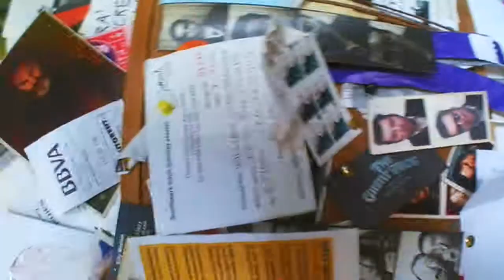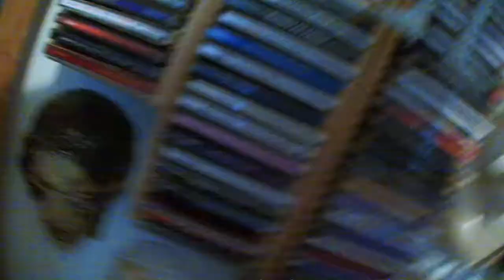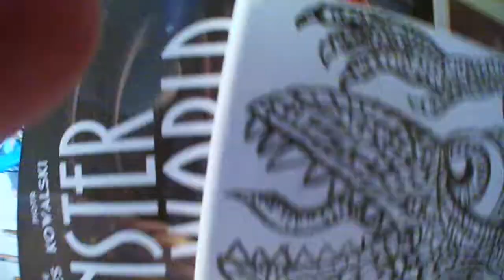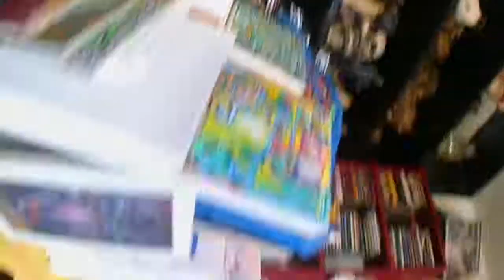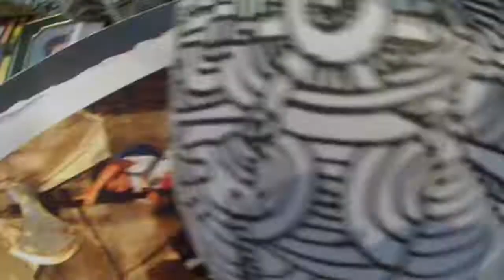"A Fly's Eye View of my Bungalow" by Billy Weston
Entry from Billy Weston (film maker / artist's voice) and Sara Burgess (editor) into the 2019 Raw Vision short film competition.

Billy Weston Biography : Billy Weston (b.1963, London) is an artist born and living in South London. Billy suffered a major brain haemorrhage in September 1978 at the age of 14 turning 15, which left him paralysed down his right side. After his accident, he was encouraged to concentrate on his strongest ability, which was Art. Billy's drawings, paintings and ceramic pieces became outlets of energy, and he eventually attended Camberwell College of Art (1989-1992) but remained untouched by the art-school ethos. After drinking and substance abuse for many years not mixing with epilepsy medication and not really helping, Billy decided he had to become tee-total in 2004. Currently Billy works on his artwork reclusively at home, but does draw compulsively when he is out, and has access to an open ceramic studio.

This video is a film personally filmed by Billy Weston one afternoon as he tried to imagine what a fly might think as it buzzed around his art work filled bungalow. The sounds are also created by Billy, he has a keen interest in music and has been recording sounds and thoughts on cassettes since the 80's.